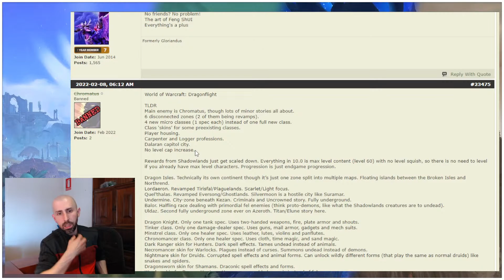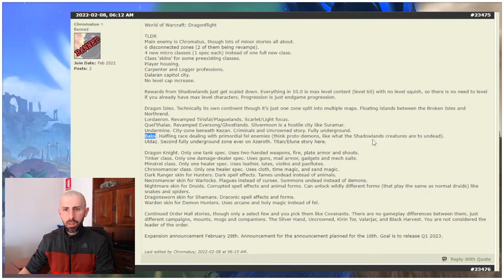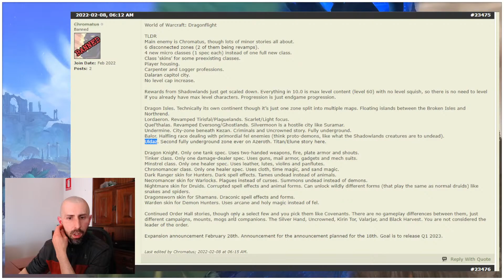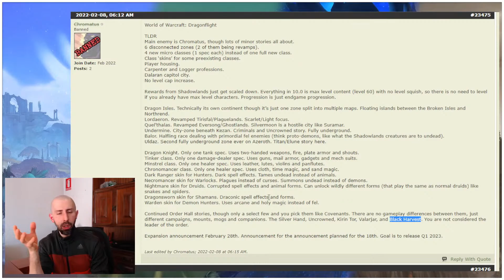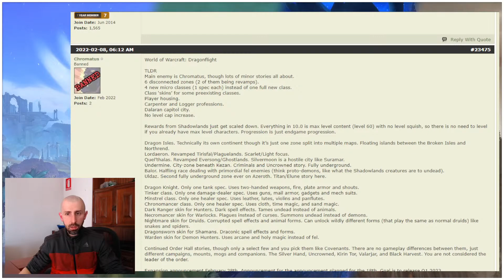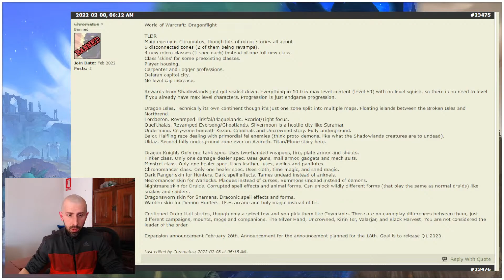COMENTARIO AL LEAK "DRAGONFLIGTH" [MARZO 2022].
Vamos a probar cómo se hace esto de los directos!